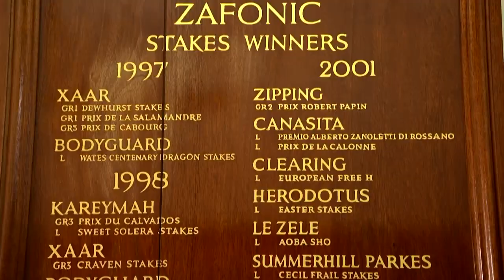A Tribute to Prince Khalid Abdullah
This week we learned of the sad passing of leading owner-breeder Prince Khalid Abdullah.

The Saudi prince has owned and bred some of the greatest equine names the sport has ever seen – with his famous green, pink and white silks carried by the likes of Frankel, Dancing Brave and dual Qatar Prix de l’Arc de Triomphe heroine Enable.

Abdullah’s colours were carried to victory by more than 500 Stakes winners, of which he bred over 440 – including 118 Group or Grade One winners, of which he bred 102.

We've spoken to some of the greats of the game such as John Gosden, Bob Baffert and Dermot Weld to hear their tributes for the man pivotal in shaping the history of thoroughbred racing.